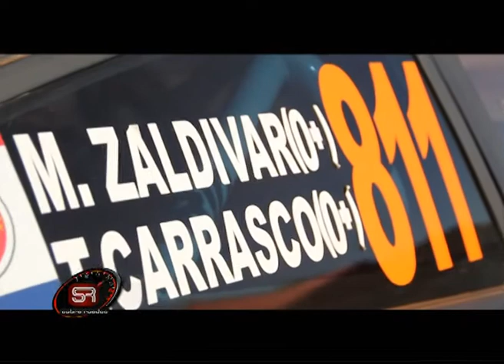Sobre Ruedas 77 Bloque 5